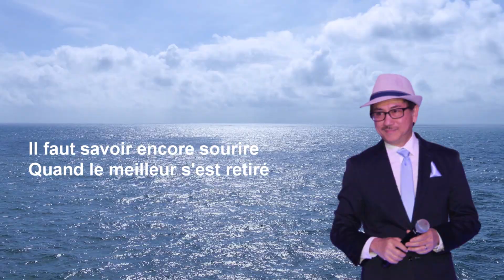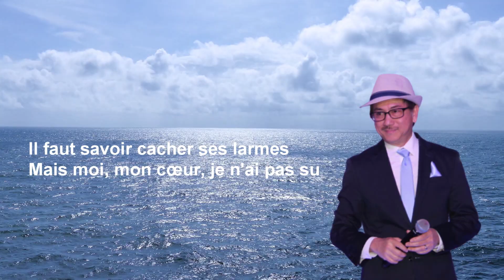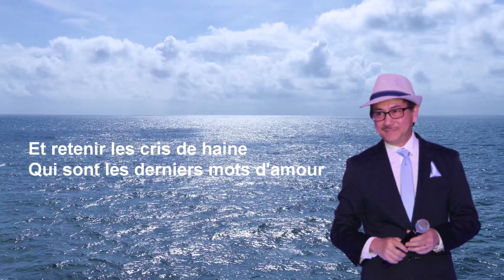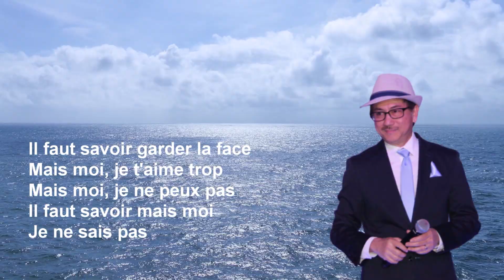Il Faut Savoir - Antoine (cover)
A song written by Charles Aznavour - 1961